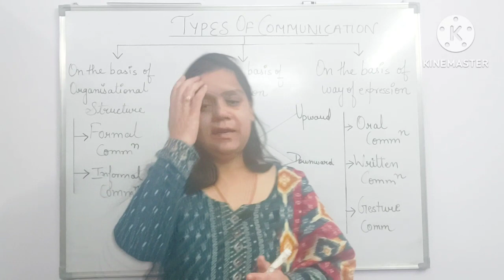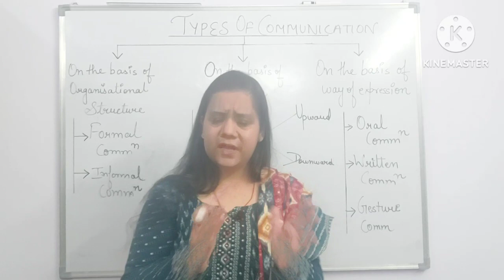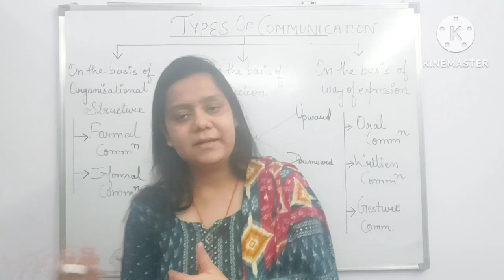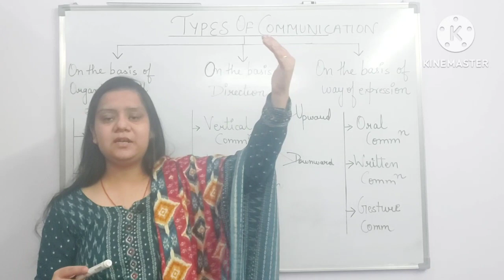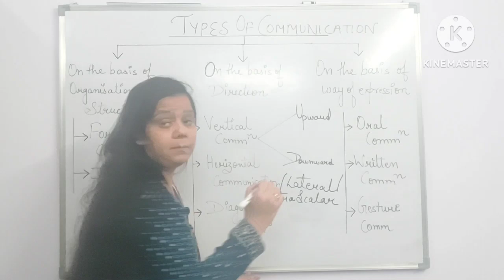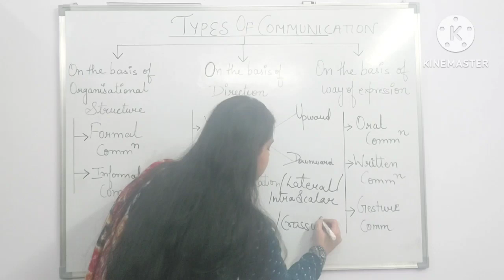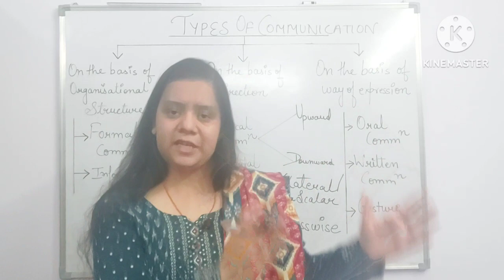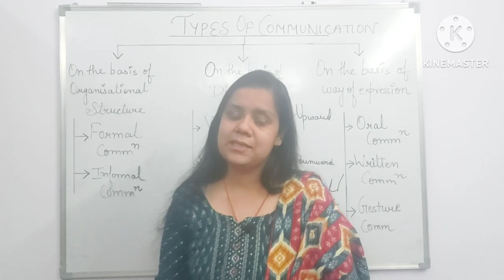Types Of Business Communication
In this video the different types of Business Communication has been discussed in detail.